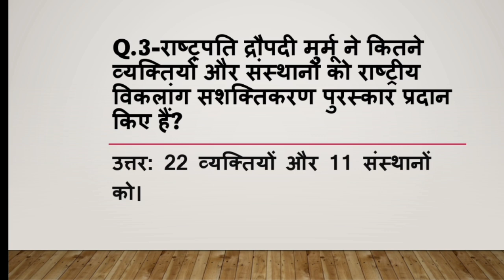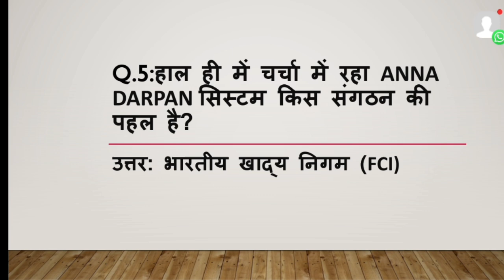Today's current GK & GS|| GK Questions and Answers Series 👍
1. राष्ट्रीय करंट अफेयर्स
सरकार की नई नीतियाँ और योजनाएँ।
उदाहरण: आत्मनिर्भर भारत योजना, डिजिटल इंडिया।
महत्वपूर्ण सरकारी परियोजनाएँ और अधिसूचनाएँ।
उदाहरण: महाकुंभ मेला क्षेत्र को नया जिला घोषित करना।
2. अंतरराष्ट्रीय करंट अफेयर्स
देशों के बीच महत्वपूर्ण समझौते।
उदाहरण: COP28 के परिणाम।
प्रमुख अंतरराष्ट्रीय आयोजन।
उदाहरण: G20 शिखर सम्मेलन।
प्रमुख नियुक्तियाँ।
उदाहरण: UN महासचिव या प्रमुख संस्थानों में भारतीय प्रतिनिधित्व।
3. विज्ञान और प्रौद्योगिकी
अंतरिक्ष अनुसंधान।
उदाहरण: चंद्रयान-3 की उपलब्धि।
नई खोजें और इनोवेशन।
उदाहरण: ANNA DARPAN जैसी डिजिटल परियोजनाएँ।
स्वास्थ्य और जैव प्रौद्योगिकी।
उदाहरण: नई वैक्सीन और दवाओं का विकास।
4. खेलकूद
प्रमुख खेल आयोजन और उपलब्धियाँ।
उदाहरण: अर्जुन एरिगैसी का 2800 ईएलओ क्लब में शामिल होना।
ओलंपिक और वर्ल्ड कप जैसी प्रतियोगिताएँ।
5. आर्थिक करंट अफेयर्स
बजट और वित्तीय योजनाएँ।
उदाहरण: केंद्र सरकार की नई वित्तीय सहायता।
व्यापार और बाजार की स्थिति।
उदाहरण: जीएसटी संग्रह में वृद्धि।
6. इतिहास और संस्कृति
नई खोजें और पुरातात्विक कार्य।
उदाहरण: किसी ऐतिहासिक स्थल की नई मान्यता।
सांस्कृतिक आयोजन।
उदाहरण: राष्ट्रीय त्योहार और उत्सव।
7. पर्यावरण और पारिस्थितिकी
जलवायु परिवर्तन के मुद्दे।
उदाहरण: कार्बन उत्सर्जन की रोकथाम।
वनीकरण और संरक्षण परियोजनाएँ।

भारतीय संविधान की विशेषताएँ और अनुच्छेद।
संघ और राज्य (Union and States)

संघीय ढांचा और केंद्र-राज्य संबंध।
राष्ट्रीय आय (National Income)

GDP, GNP, NNP जैसी आर्थिक अवधारणाएँ।
नियोजन आयोग और नीति आयोग (Planning Commission and NITI Aayog)

भारत के आर्थिक सुधार और योजनाएँ।
जलवायु परिवर्तन (Climate Change)

ग्लोबल वार्मिंग और पेरिस समझौता।
संयुक्त राष्ट्र संगठन (United Nations)

इसके अंग और कार्य।
चंद्रयान (Chandrayaan)

ISRO के मिशन और उपलब्धियाँ।
आर्थिक सर्वेक्षण (Economic Survey)

सरकार की वार्षिक आर्थिक रिपोर्ट।
कृषि सुधार (Agricultural Reforms)

नई कृषि नीतियाँ और योजनाएँ।
सूचना प्रौद्योगिकी (Information Technology)

डिजिटल इंडिया, साइबर सुरक्षा।
पंचवर्षीय योजनाएँ (Five-Year Plans)

भारत की योजनाबद्ध विकास प्रक्रिया।
जल संसाधन (Water Resources)

नदियाँ, बांध, और जल संरक्षण।
पर्यावरणीय विविधता (Biodiversity)

भारत की जैव विविधता और संरक्षण प्रयास।
वैश्विक संगठन (Global Organizations)

IMF, WTO, और WHO
स्वतंत्रता संग्राम (Freedom Struggle)

भारत के स्वतंत्रता आंदोलन की प्रमुख घटनाएँ।
विज्ञान और प्रौद्योगिकी (Science and Technology)

अंतरिक्ष, ऊर्जा, और चिकित्सा क्षेत्र।
भूगोल (Geography)

भारत और विश्व का भौतिक, राजनीतिक, और आर्थिक भूगोल।
सांस्कृतिक धरोहर (Cultural Heritage)

भारत के ऐतिहासिक स्थल और सांस्कृतिक पहचान।
अंतरराष्ट्रीय संबंध (International Relations)

भारत और अन्य देशों के बीच समझौते और संबंध।
मुद्रा और बैंकिंग (Currency and Banking)

RBI, मौद्रिक नीति, और बैंकिंग प्रणाली।